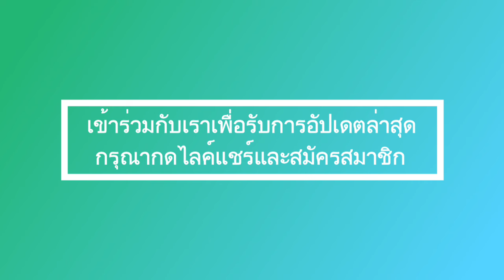ท่านผู้หญิง ศรีรัศมี อัพเดตล่าสุด! รับรองว่ากลับบ้านอย่างปลอดภัยในปีใหม่นี้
ล่าสุด! ท่านผู้หญิง ศรีรัศมี อัพเดตล่าสุด! รับรองว่ากลับบ้านอย่างปลอดภัยในปีใหม่นี้